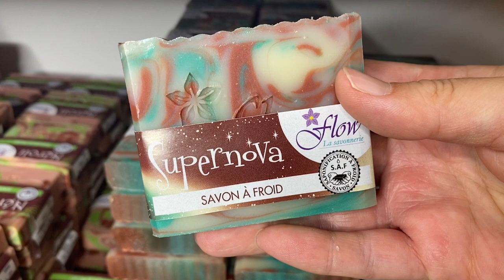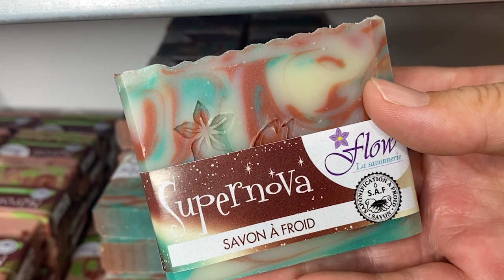Je vous dis TOUT sur le nouveau savon! // Ed. éphémère